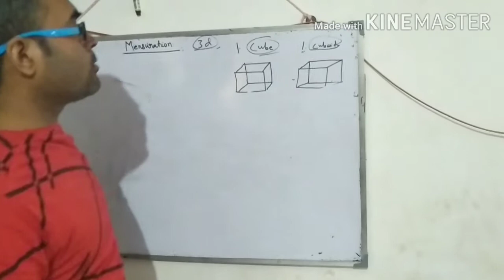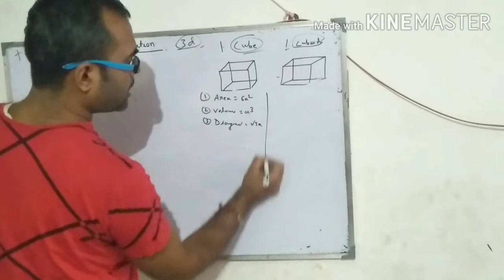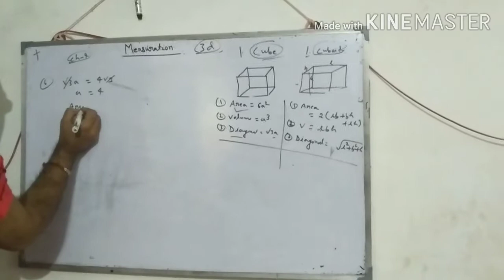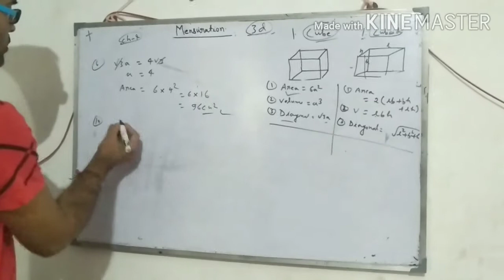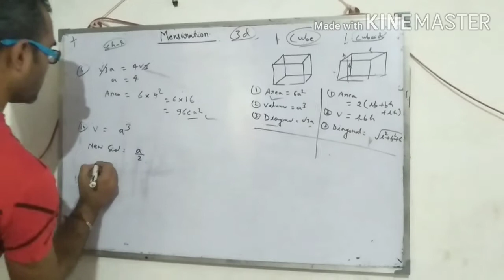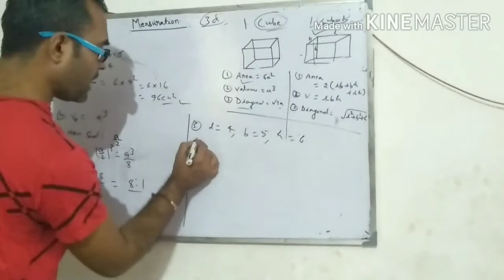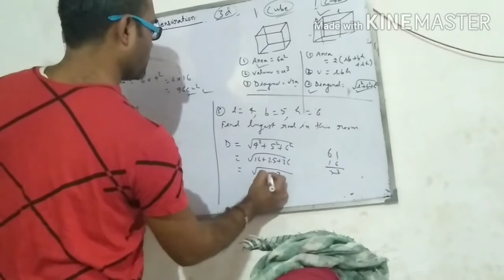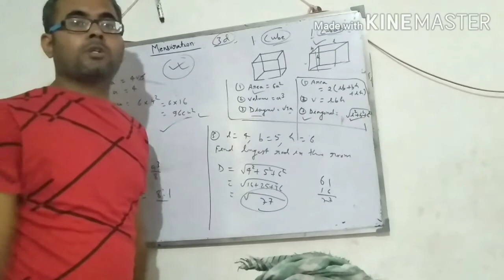Cube/cubiod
mensuration upsc study by Ajay Mishra#